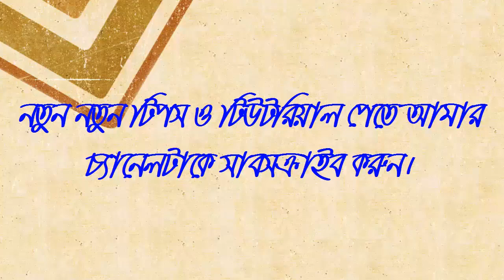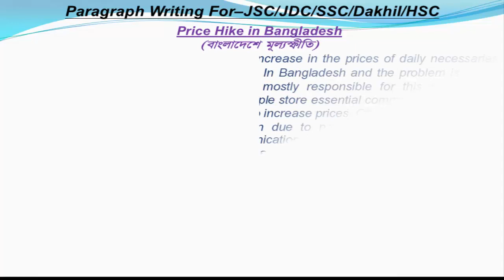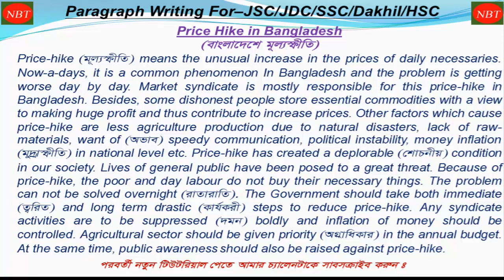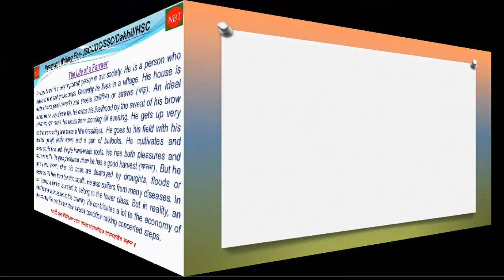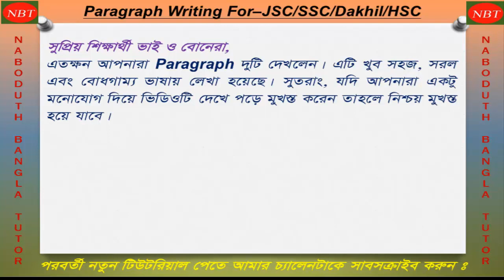Paragraph Writing For- JSC/JDC/SSC/Dakhil/HSC. এটি খুব সহজ এবং বোধগাম্য ভাষায় লেখা।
Hi. Dear learners,
I hope you are keeping well by the grace of almighty Allah. I am also well. Today I have made a video for you. Here, I want to express two Paragraph. If you see this video, you will learn this Paragraph in easy way.